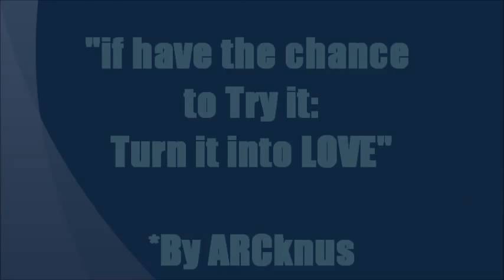Philip OLIVIER ft Kylie MINOGUE -Turn it into Love (HOLLYOAKS Mix)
*Audio copyright: Sony ATV and UMPG
Philip OLIVIER as ADAM in good Tv Series HOLLYOAKS: IN THE CITY

*Song: Turn it into love, by always delicious Kylie MINOGUE